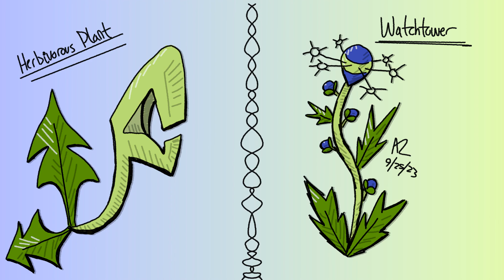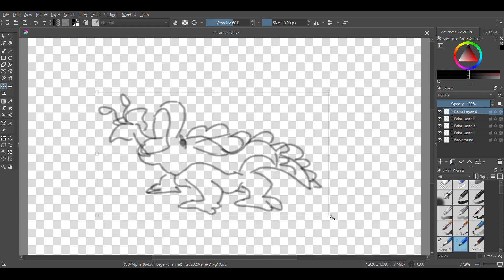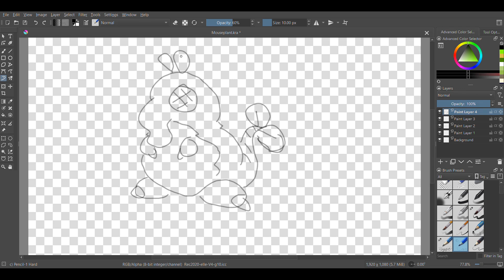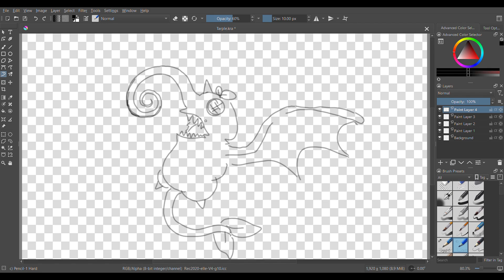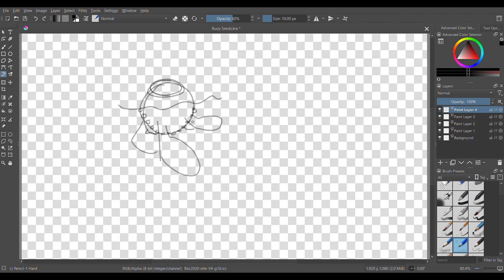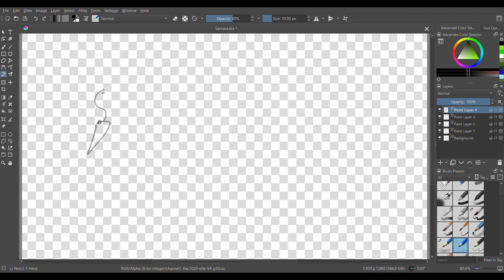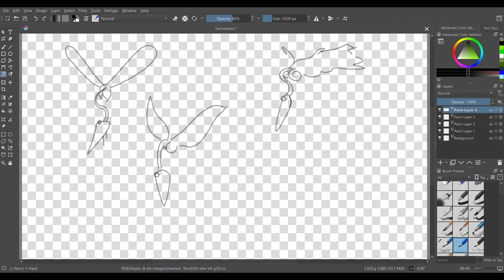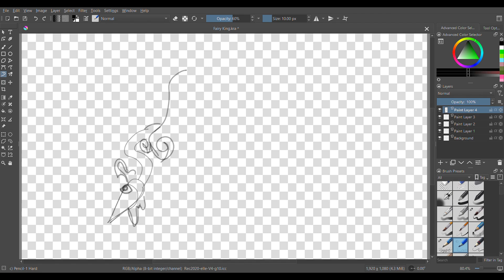Speculative Evolution: Animal-Like Plants, but Flying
All art is by me, but the music is the following Pokemon music: Abandoned Ship from RS, Opelucid City from White, Humilau City Gym from B2W2, and Sprout Tower from HGSS

00:00 - Intro & General Info
01:43 - Heterotrophs: Palter
03:00 - Mouseplant
04:15 - Tarple
05:50 - Autotrophs: Buoy
06:57 - Bounce
08:25 - Samara
10:23 - Fairy King
11:06 - Conclusion & Teasers